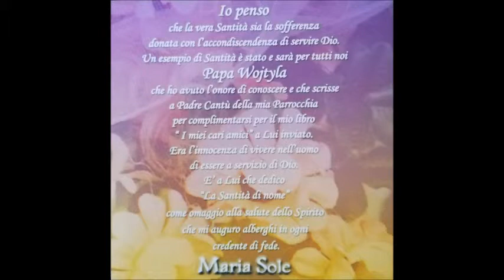Maria Sole Regne gnenè gnenè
Dall'Album "All'Amore"

Voce, Testi e Musiche di Maria Sole